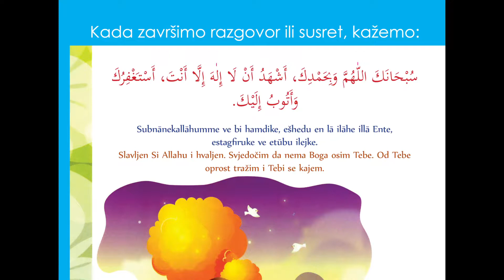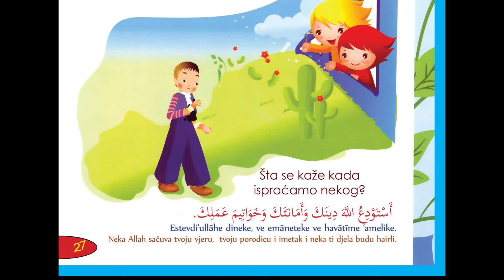Zaštita malog muslimana, str. 26-27